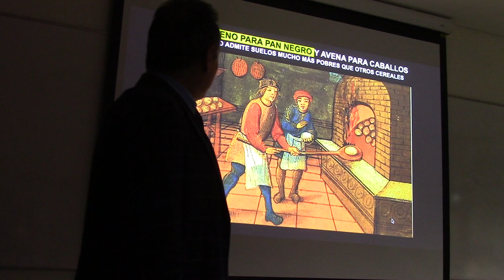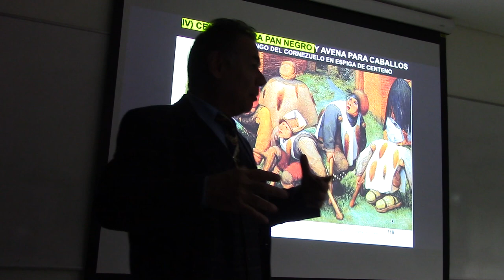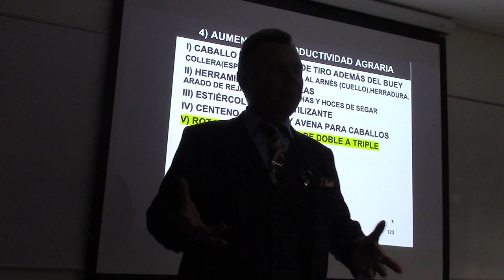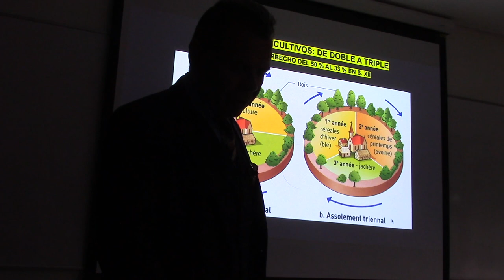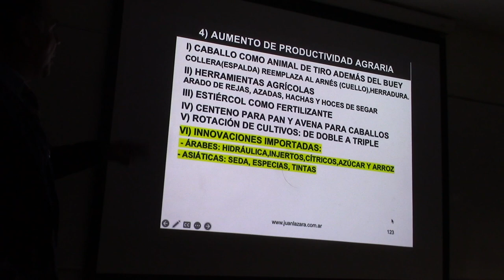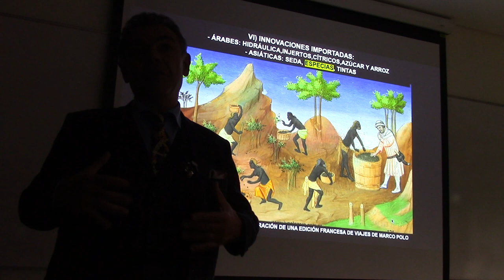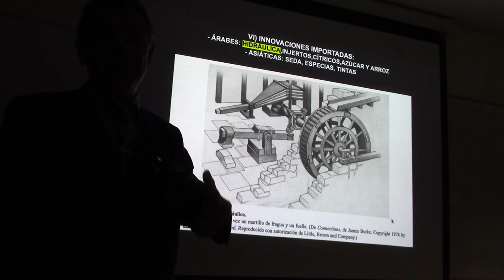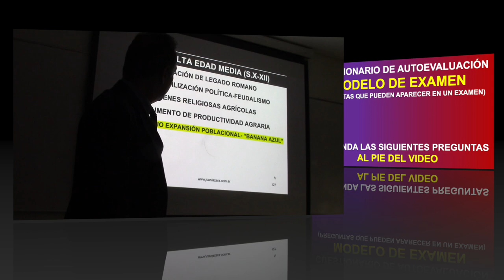19 ¿HUBO PROGRESOS EN LA EDAD MEDIA? POR EL PROF JUAN LÁZARA